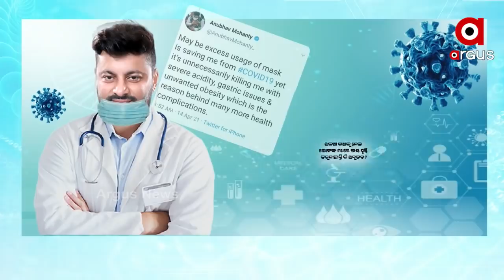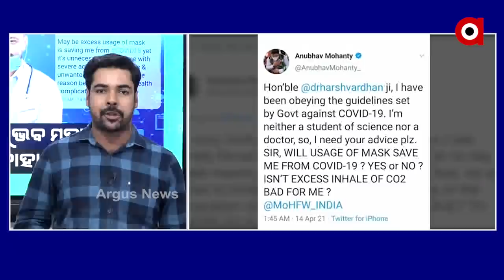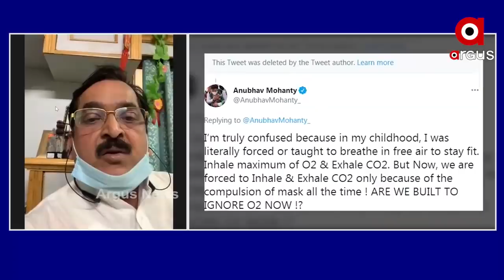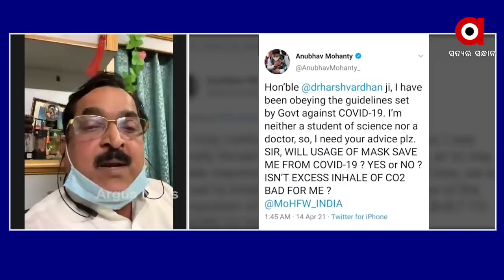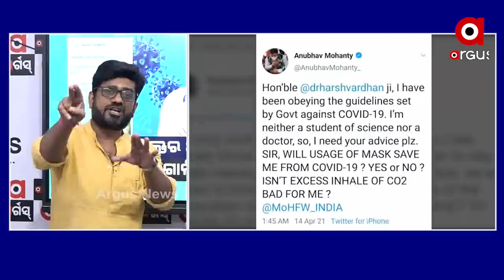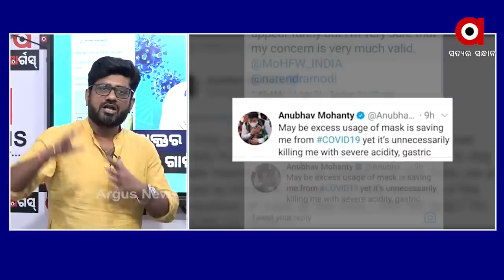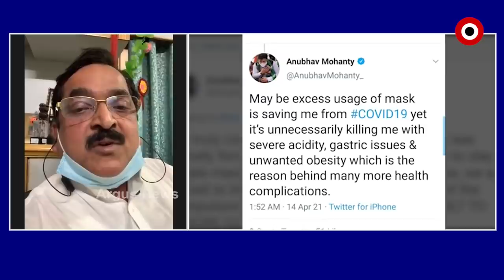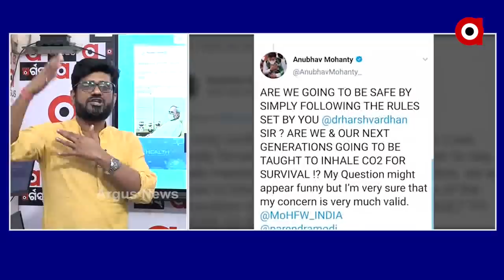BIG_BREKING: ଡାକ୍ତର ଅନୁଭବ ମହାନ୍ତି!